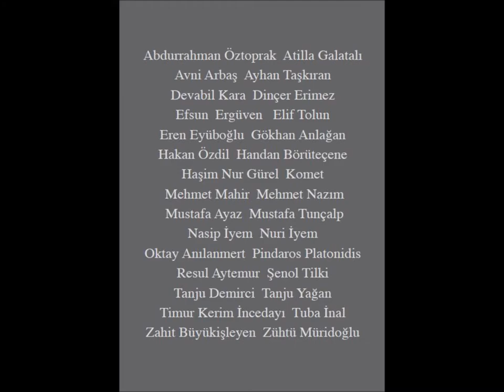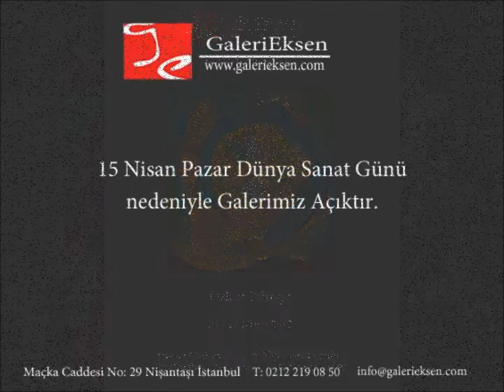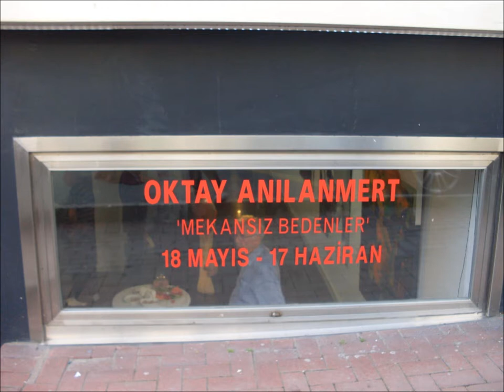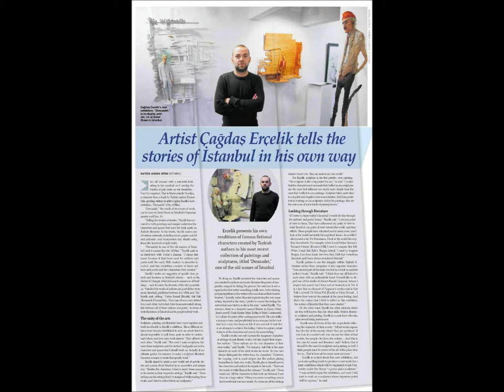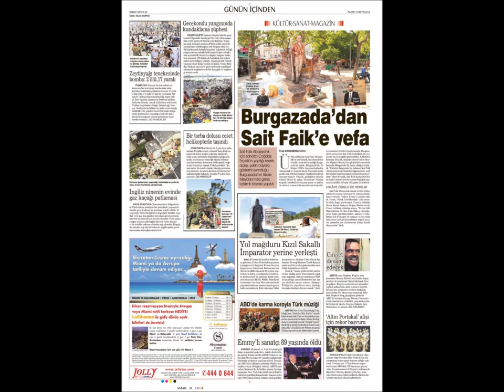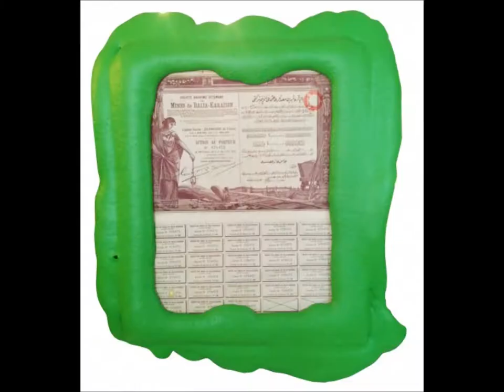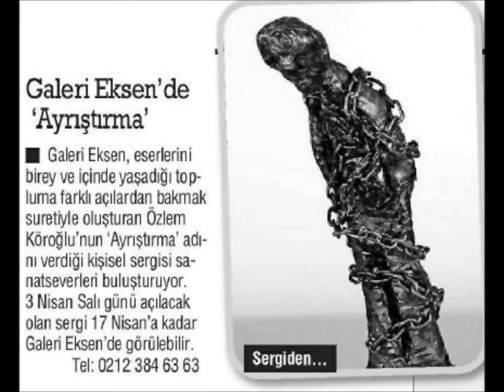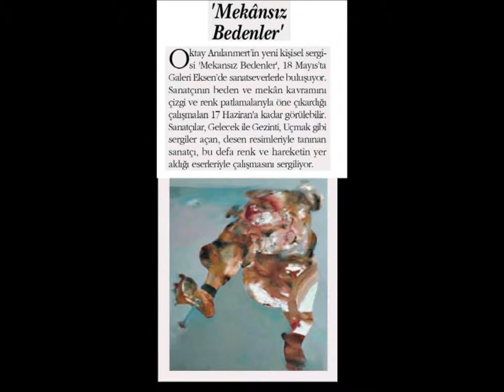Galeri Eksen'in 1.senesi böyle geçti...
Galeri Eksen'in 1 yılı böyle geçti... 2 Haziran 2011 - 2 Haziran 2012

1 sene boyunca ki 525960 dakikayı , 45 dakikaya sığdırmaya çalıştık...